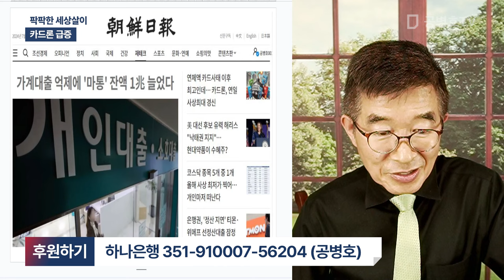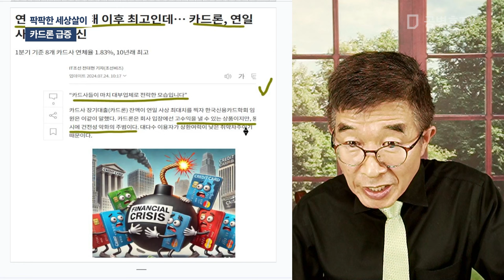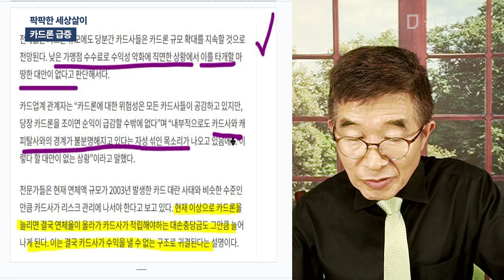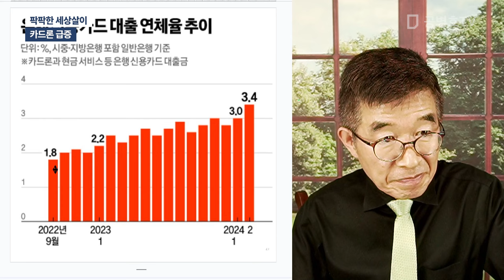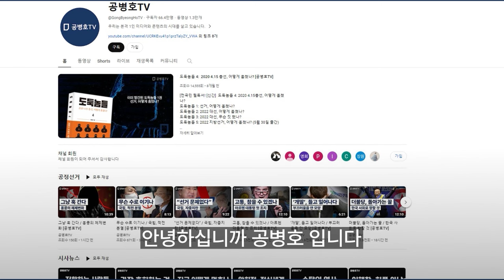팍팍한 세상살이 / 카드론 급증 [공병호TV]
Bitcoin : 3MTW849AkP2ftLeSK2teZHMmzLu7Z83s9U